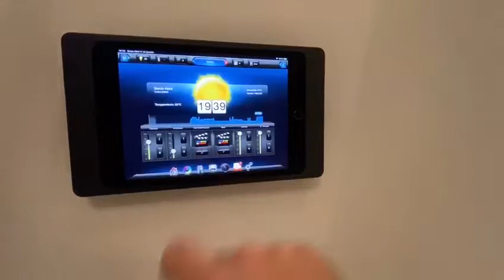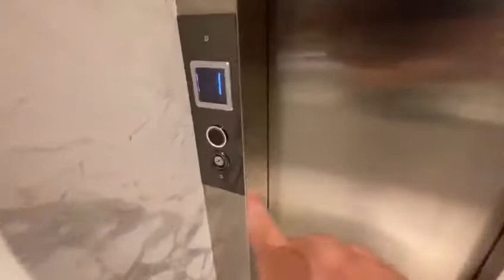Mansão Condomínio Enseada , conheça a casa Ângulo !!!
CONDOMÍNIO ENSEADA
Quadra A lote 11
450 metros
5 suítes + dependência
Elevador
Piscina com borda infinita
Aspiração central
Adega climatizada com capacidade para 190 garrafas
Finamente mobiliada e decorada

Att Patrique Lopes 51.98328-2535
Whats